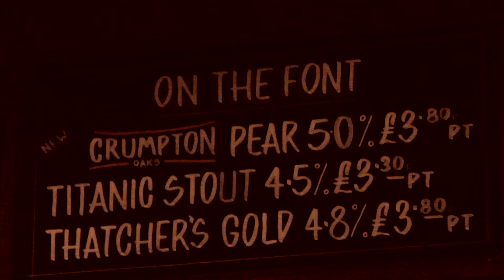Barewall Exhibition - North Wales and The Potteries - Rob Pointon painting in the Bulls Head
A week long exhibition of entirely new unseen works focusing on a more central human element within Rob's landscape treatment.
Interiors of real ale pubs full of character, oil paintings of timeless processes inside Burleigh's Victorian Pottery Factory, studies of studio potters at the wheel, all in comparison to a set of purely landscape paintings from North Wales.
The exhibition opens on Saturday 29th March and closes on Saturday 5th April 2014.
For more details on the Rob Pointon exhibition at Barewall please or call Paula or Amanda on 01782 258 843.
BAREWALL,
2-4 Market Place, Burslem,
S-o-T , Staffordshire ,
ST6 4AT